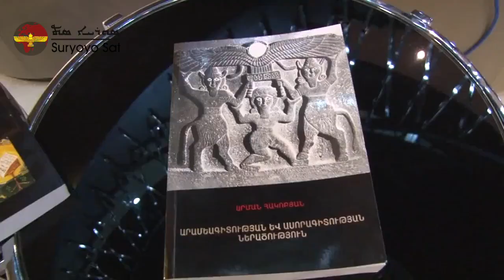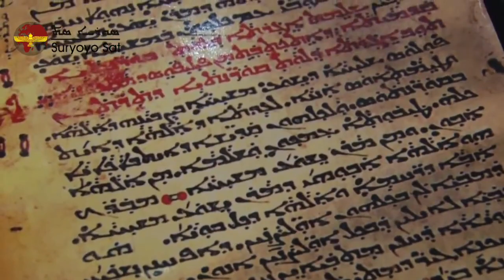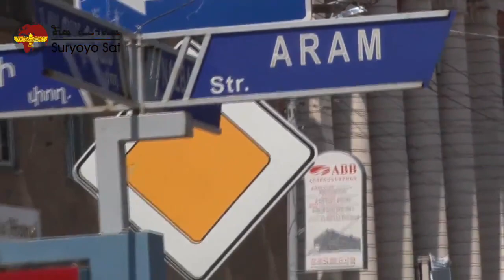The meaning of the Armenian term ‘Asori’ (Syriac/Aramean) once again by professor Arman Akopian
The Aramean [Syriac] identity by professor Arman Akopian, hosted by Daniel Gabriel. Syriac is a synonym of Aramean and Aramean is a syonym of Syriac.

Aramean Arameans Aramaic Syriac Syriacs Oromoye Oromoyo Suryoyo Suryoye